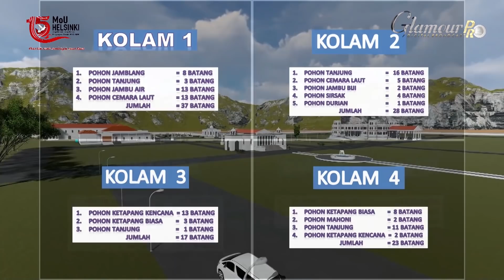Live Full 15 Tahun MoU Helsinki dari Dalam Meuligoe Wali Nanggroe Aceh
Peringatan 15 tahun perdamaian Aceh atau peringatan 15 tahun MoU Helsinki, digelar di Meuligoe Wali Nanggroe di kawasan Jalan Soekarno-Hatta, Aceh Besar, Sabtu (15/8/2020).

Kegiatan peringatan 15 tahun perdamaian Aceh ini digelar secara sederhana di ruang tengah gedung Meuligoe Wali Nanggroe.

About Us :
Info CV. Glamour Pro

CV. Glamour Pro adalah perusahaan produksi dan layanan industri kreatif dalam bentuk film, dokumentasi video, multimedia dan program televisi. Pekerjaan dalam bidang seni ini telah dimulai sejak tahun 1995. Dari seni kaligrafi islam lalu terus berkembang hingga sekarang menerima pekerjaan Produksi Video, Fotografi dan Desain Grafis. Kini Glamour Pro. merupakan perusahaan dengan perlengkapan terlengkap untuk video event di Aceh.

CV. Glamour Pro
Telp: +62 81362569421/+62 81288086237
Alamat: Jl. Prof. Dr. Mohd. Hasan Gp. Lampeuneurut. Darul Imarah Aceh Besar